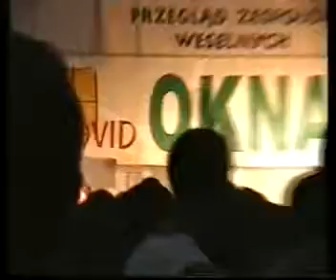Boys - Jak Się Masz Kochanie [2002]